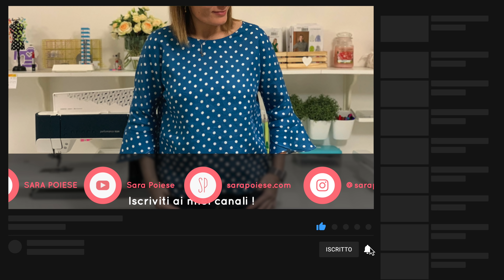Cucire la casacca con paramontura e maniche a petalo |Burda 109.9.2019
Ti piacerebbe imparare a cucire la casacca in lino con paramontura e manica a petalo? Ti piacerebbe imparare trucco e parrucco per l’applicazione della fliselina nel girocollo?
Il piedino orlatore: un piedino magnifico per orlare la manica a petalo della casacca. L’ orlo di un tessuto può essere rifinito con il piedino orlatore o con il righello stirabile, scoprili entrambi oggi!

🔸🔸Il vincitore del sondaggio del mese 🔸🔸
La casacca Burda Style è il progetto vincitore del sondaggio mensile sulla mia pagina facebook, in vigore i primi 10 giorni di ogni mese. Partecipa al prossimo sondaggio e scegli il tutorial che realizzerò: Tu scegli, Io cucio, Tu impari! Il modello di questo tutorial è la casacca 109 burda settembre 2019 ( stesso modello del 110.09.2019).

🔸🔸Il tessuto 🔸🔸
Ho cucito questa casacca con il lino a pois turchese, perché dona un look bon ton al cartamodello, è facile da cucire, perfetto con un jeans per un outfit casual. Il lino è una fibra naturale, delizioso sotto a un cardigan, ed è bello anche quando è stropicciato!

🔸🔸Le fliseline al girocollo 🔸🔸
Continua l’approfondimento nei miei tutorial dedicato alle fliseline per sartoria. Oggi vediamo la fliselina per sbieco, perfetta per dare sostegno al girocollo della casacca. Applicata con il ferro da stiro, in abbinamento alla cucitura della paramontura sul girocollo, è una finitura sartoriale magnifica. La fliselina è invisibile e impercettibile dal lato diritto del tessuto, ma impedisce al girocollo di cedere e deformarsi.

🔸🔸Ribattiture alla paramontura: dettagli 🔸🔸
Cucire la ribattitura interna alla paramontura, permette al girocollo di non fuoriuscire mentre indossiamo una casacca, un top diy o un abito. La ribattitura è invisibile dal lato diritto del tessuto, mentre è presente solo all’interno. Un trucco e parrucco geniale!

🔸🔸Manica a petalo con piedino orlatore 🔸🔸
Il piedino orlatore 4 mm è perfetto per orlare una manica, una casacca o in generale un tessuto leggero medio. L’orlo è piatto, pulito, bello da vedere e non sfila. Ci sono altezze diverse di orlo con i diversi piedini orlatori, ed è un’ ottima soluzione per non fare l’orlo con la tagliacuci.

🔸🔸I righelli stirabili🔸🔸
Per un orlo preciso, e sempre alla stessa altezza, non serve imbastire: ci sono i righelli stirabili. Si tratta di righelli resistenti al calore del ferro da stiro, dove posso stirare la ripiegatura del tessuto da orlare. Scoprilo in azione nel tutorial di oggi!

🔸🔸I CONSIGLI DI SARA POIESE 🔸🔸
In questo video tutorial imparerai che la scelta consapevole del tessuto è essenziale per un risultato ai massimi livelli, anche nei progetti fatti a mano / handmade. Scoprirai i trucchi della sartoria per creare il tuo Minidress fai da te, con stile ed eleganza.

Se ti piace questo mio video, dillo con un pollice alzato, commentalo e condividilo!

Un abbraccio sartoriale, Sara Poiese.

Elenco materiali utilizzati in questo tutorial:

👉 ferro da stiro mini
👉 piano da stiro centimetrato
👉forbice da sarta N5165

💜💜💜Ti ringrazio di cuore se vorrai sostentere i miei video tutorial con una donazione!

Domanda & Risposta:

Hai degli argomenti che vorresti approfondire? Vorresti imparare a cucire un progetto in particolare? Non perdere la diretta live dal mio canale YouTube l’ultimo giorno di ogni mese!

Per domande, richieste di tutorial e approfondimenti di cucito puoi contattarmi commentando nel video mensile della diretta live.